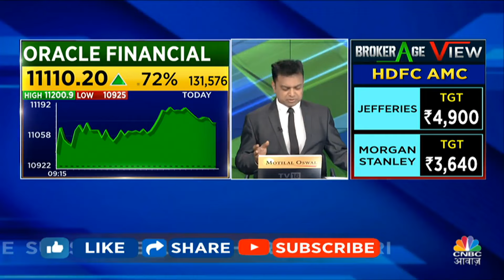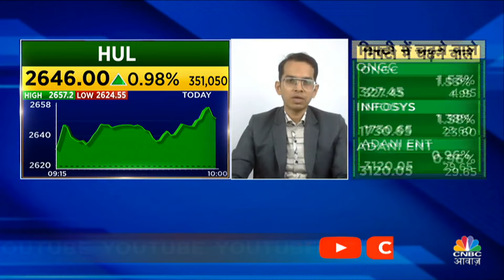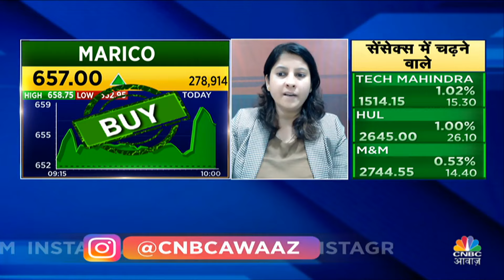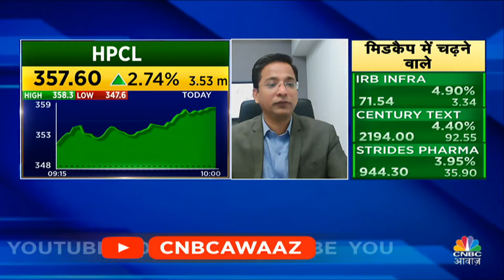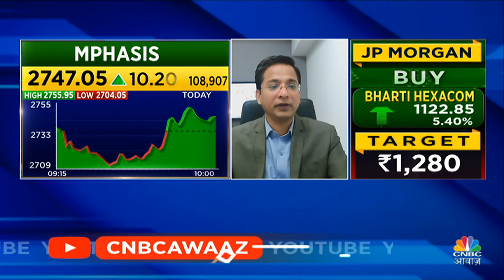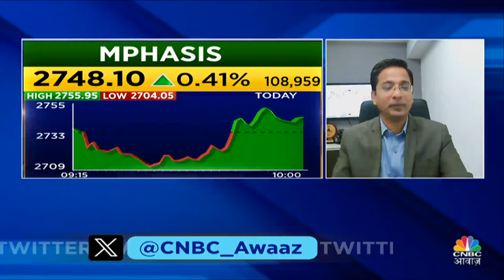Top Money Making Trades | बजट से पहले इन Stocks में दिखेगा Action, आज ही तैयार करें निवेश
n18oc_business